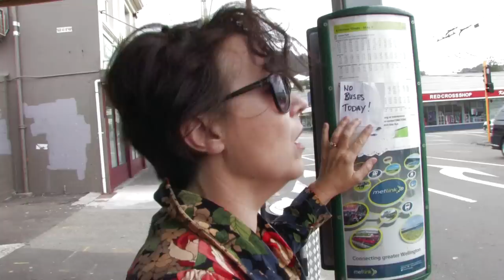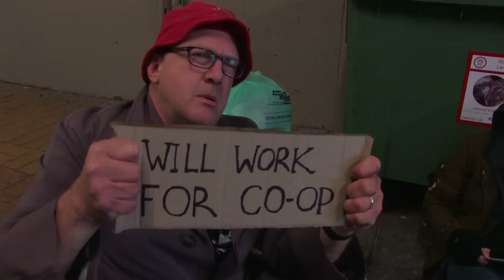Chapman Tripp Theatre Awards Opening Video 2014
The opening video for the Chapman Tripp Theatre Awards 2014 shows hosts Cohen Holloway and Rachel Henry running late. Filmed and edited by Jack O'Donnell, Produced by Tim Gordon, Crew work by Ashleigh Flynn, Carrie Green and William Duignan.